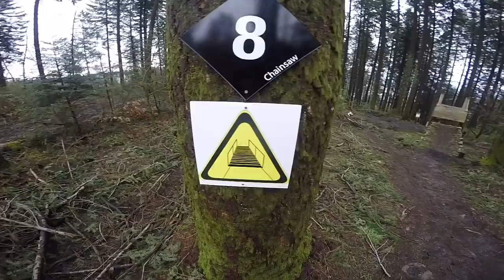TEST DU COMMENCAL FURIOUS AU SINGLETRACKS BIKE PARK !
J'ai eu la chance de tester le petit nouveau de chez Commencal le FURIOUS ! Cette bête est en locations au Singletracks bike park ( vers Limoges ) la ou j'ai tester le vélo :D Prêter par David le Gérant qui m'a totalement fais confiance ! J'ai adoré ce vélo mais je garderais mon Gambler :P
Bien qu'à la base le furious est plus typé freeride, son angle de chasse lui offre stabilité et un comportement très joueur et réactif. Côté design, il est simple et beau même si le tube de selle me dérange un peu !! Niveau couleur il est comme j'aime ! Un vélo tout en sobriété :D uniforme et sans extravagance. Le petit plus sa protection sous le cadre est discret et permet de réduire les impactes.

Avec le furious, je cherchais à voir ce que disais les média sur celui ci, spécialement concernant les aspects freeride et sauts. Après 500m j'ai senti la maniabilité du bike, ainsi que son comportement ludique et sa maniabilité dans les sauts, m'ont permis de passer avec sérénité les premiers sauts. Grâce à ses 200mm de débattement, sa boxxer rc joueuse et fiable, le vélo pardonne beaucoup, meme si l'amortisseur entré de gamme aussi ne m'as pas satisfait ! En terrain parsemé de racines et cailloux, le bike trouve son chemin en mode pilote automatique!

Par contre,en fin de journée "fatigues", le vélo se montre exigeant. Il demande du dynamisme et on ne peut pas juste de laisser guider. Le Furious aime se faire violence et mérite qu'on lui offre toute notre énergie.
Merci David pour me l'avoir fait tester !!!

PARTENAIRE Vélo :

- Sport 2000 Vaux Sur Mer
- Probikeshop
- Scott Bike
- ONIZ
- Band Of Riders
- Racer
- CG06 MX Racing Part
- EtheN
- Titane Bike
- Motorcycle Song
- Slicy
- Band Of Riders
- RMB
- Yann Design

MA PAGE FACEBOOK MON INSTAGRAM : RIDEFOUFOU

REMERCIEMENTS

MUSIQUE

1.
2.

INTRO fait par Les Déchainés

Mon DH : Scott Gambler 720 Upgrader
- Bike Check :
- Amortisseur : Fox Float x2 Kashima 2018
Fourche : Fox 40 Elite Performance 2017
Potence : Syncros DH 45mm
Cintre : Race Face Atlas, 800mm / 20° Rise
Selle : Race Face Atlas X-Beam
Tige de selle : Race Face Atlas X-Beam
Freins : Hope Tech3 V4 Argent edition
Durite : Aviation
Disque : Hope Flottant noir 203mm, edition 2017
Moyeux : Hope Pro 4 DH
Jantes : Hope Tech DH 27.5"
Cassette : Sram 7v
Pneus : Schwalbe Magic Mary 26X2.35 av / 26x2.35 ar
Guide Chaine : 77Design by Bicy trade
Chaine : Sram GX 7v
Dérailleur AR. : Sram GX, chape Courte
Commandes : Sram GX 7v
Pédalier : Truvativ Descendant 2017
JDD : Syncros
Grip : Hope
Pédale : Specialized Boomslang
Visseries : KCNC

ÉQUIPEMENT CORPOREL
- CASQUE : Oneal Fury Evo Afterburner
- MASQUE : ETHEN
- MAILLOT : Band Of Riders special RMB Ridefoufou
- PANTALON : FOX Demo 2017
- GENOUILLERE : Racer D30
- SHORT : FOXDemo 2017
- CHAUSSURE : Five Ten Freeride
- GANT : Racer
 - DORSALE : Racer

Mon matériel informatique :
- CAMERA : GOPRO hero edition 2014 - Gopro Hero 4 Black
- LOGICIEL DE MONTAGE : GoPro Studio - Sony Vegas pro 13
- ORDINATEUR : HP - Omen 15-AX246NF
- Processeur Intel Core i5-7300HQ (2,5 GHz / 3,5 GHz Turbo)
- Carte Graphique : NVIDIA GeForce GTX 1050 2 Go

Sportivement RideFoufou